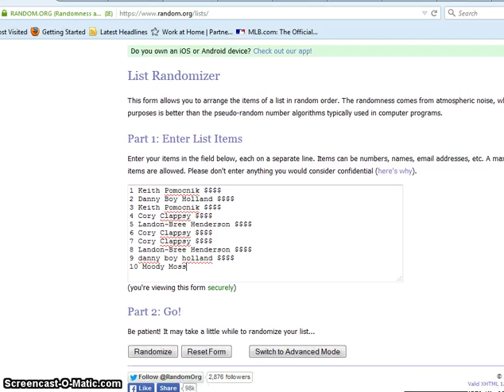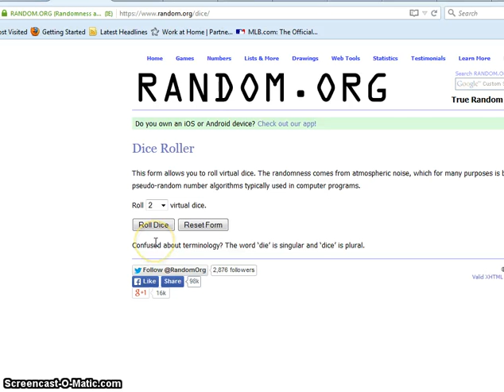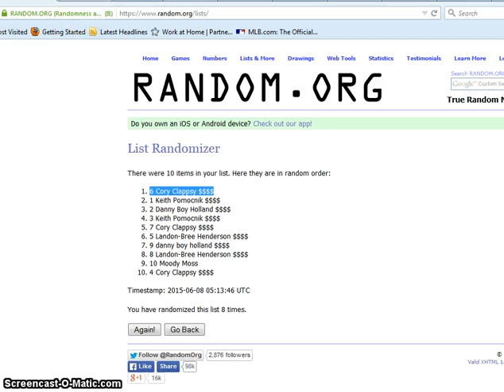Tom Brady Pop